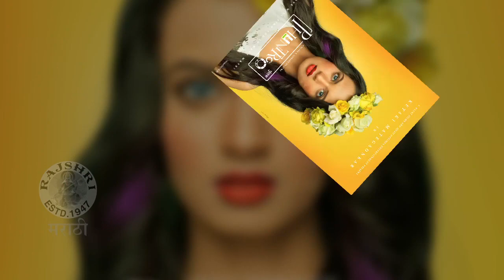Sunny Leone To Star in a Marathi Movie? Watch Now - Marathi Entertainment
Sunny Leone To Star in a Marathi Movie? Watch Now - Marathi Entertainment. The buzz is that porn star Sunny Leone will soon work in a Marathi movie "Vulgar Activities Incorp" directed by Sujay Dahake. Watch this video to know more only on Rajshri Marathi!